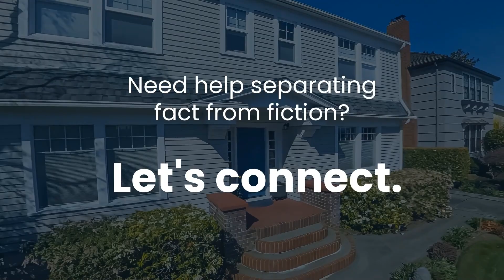Busting the 2024 Real Estate Myths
Quick Video on topics about the  real estate market